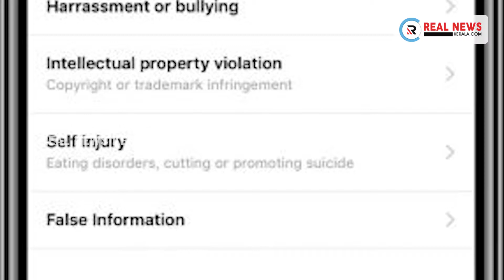വ്യാജവാർത്തകൾ ഒഴിവാക്കാൻ ഫ്ലാഗിങ് ഫീച്ചറുമായി ഇൻസ്റ്റാഗ്രാം | Real News Kerala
യുവതീയുവാക്കളുടെ ഇഷ്ട്ട സങ്കേതമാണ് സോഷ്യൽ മീഡിയാ പ്ലാറ്റ്ഫോമായ ഇന്‍സ്റ്റാഗ്രാം. ഇപ്പോഴിതാ ഇന്‍സ്റ്റാഗ്രാമിൽ ഫ്ലാഗിങ് ഫീച്ചര്‍ അവതരിപ്പിക്കാനൊരുങ്ങി ഫെയ്‌സ്ബുക്ക്. അമേരിക്കയില്‍ ആദ്യമായി എത്തുന്ന ഈ ഫീച്ചര്‍ പിന്നീട് മറ്റ് ഉപയോക്താക്കളിലേക്കും എത്തും.